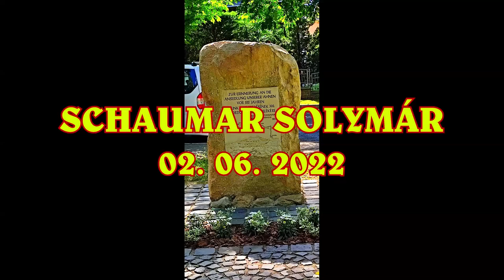2022 06 12 SCHAUMAR MUSIKSCHULE BANYASZ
Der Ansiedlung der Deutschen in der zumeist deutschsprachigen Gemeinde Schaumar/Solymár gedachten die Dorfbewohner mit einer deutschsprachigen Hl. Messe und der Kranzniederlegung am Denkmal der Ansiedlung - wurde 2010 anlässlich der 300 Jahrfeier errichtet. Anschließend daran gab es einen Gedankenaustausch mit musikalischer Begleitung. Die Schaumarer Musikanten und die Blasmusikinstrumentenklasse der Schaumarer Musikschule zeigte uns ihr Können.